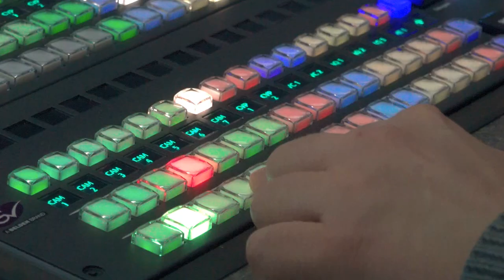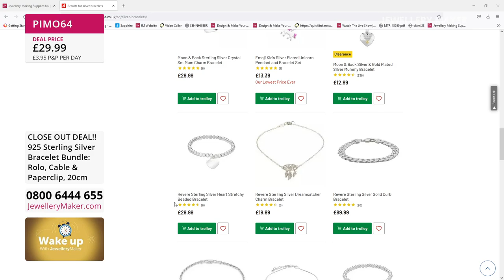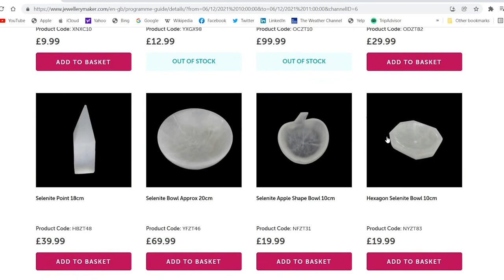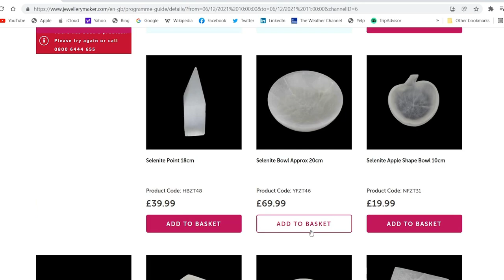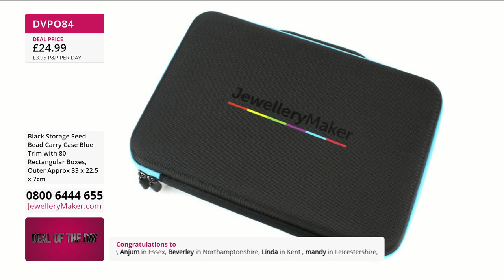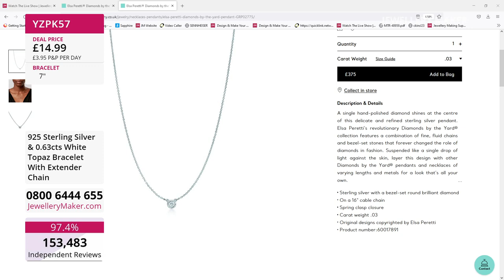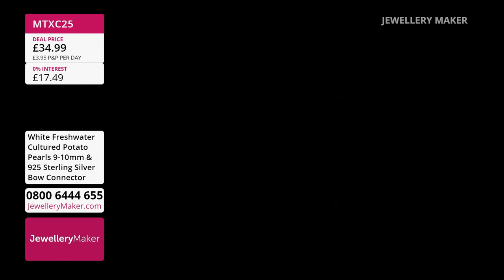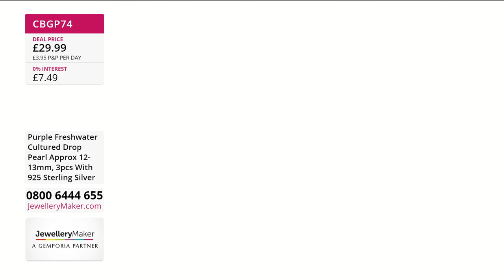JewelleryMaker LIVE 23/03/22